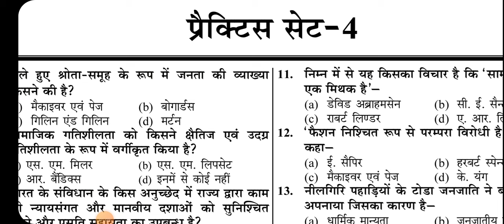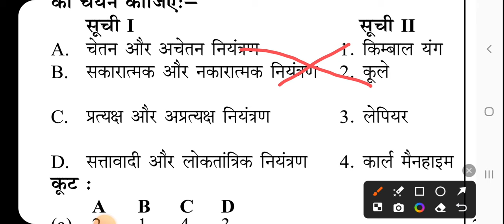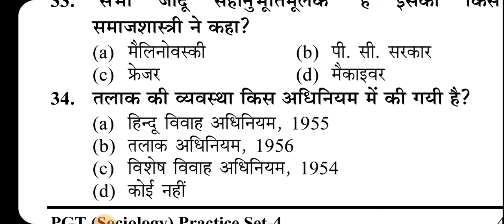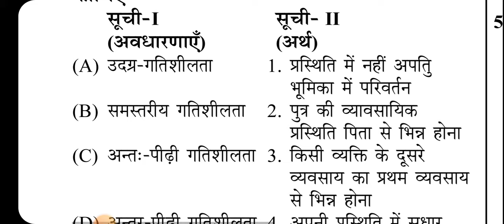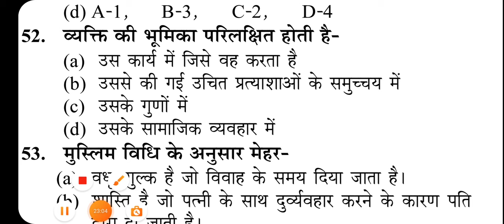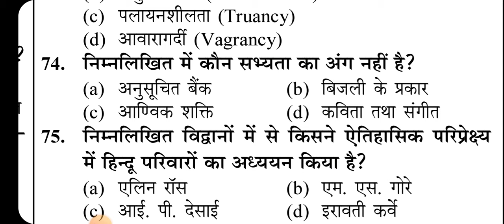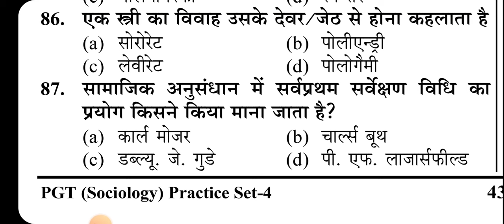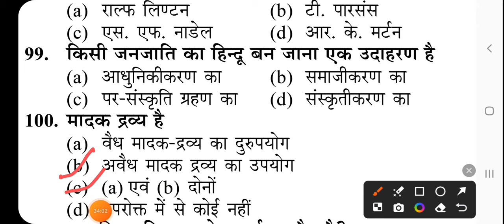PRACTICE SET-04 (SOCIOLOGY) JHARKHAND LADY SUPERVISOR ||JH CDPO || BPSC 4.0 SOCIOLOGY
JOIN paid group for SOCIOLOGY NOTE'S 😇🏵🏵🏵🏵🏵🏵🏵
💥1. JHARKHAND LADY SUPERVISOR.  (SOCIOLOGY)    (RS-2000)
💥2. BIHAR STET PAPER-2 (SOCIOLOGY) BPSC 4.0 (Rs-1000)
💥3.JHARKHAND SAHAYAK AACHARYA SOCIOLOGY 2024 (RS-1000)
4.JPSC CDPO(SOCIOLOGY) RS-2000
5.JHARKHAND JET SOCIOLOGY (RS-2000)
Google pay no-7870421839👌👌🎯🎯(one time payment)👈

🎯🎯IMPORTANT INFORMATION 🎯🎯
Daily paid group mein Evening k 6:00 p.m mein SOCIOLOGY TOPIC KI TEST HOGI...BE READY

1.Syllabus complete hone k baad MCQ'S practice set करवाया जाएगा।

2.Notes आपको pdf format में मिलेंगे।Unit and. TOPICS wise syllabus complete होने के साथ-साथ।

3.Notes pdf k liy आपको ONE-TIME payment करना होगा।

4.Payment होने के बाद आपको Paid group mein add kiya jayega.
 To purchase NOTE'S

5.MY GOOGLE PAY -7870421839 payment)paid kijye mein  group mein add ker dungi.♥️♥️

6.SOCIOLOGY SYLLABUS COMPLETE HONE K BAAD (HINDI PAPER-1 AND HINDI PAPER-2)COMPLETE KERWA DIYA JAYEGA 🪔. YE MERI TARAF SE EXTRA RAHEGA.

Paid Group mein..
1.Daily one TOPIC wise Test at 6:00 p.m
2. Hand Written notes in pdf format with Details Explanation..
3.2000+PYQ’S of SOCIOLOGY
4.Sociology extra materials
5.Unit wise topics wise MCQ'S
6.Practice set 50+
7.2000+ one liner
8.Books and Author names
💥Extra Paper1and paper-2 Hindi syllabus according material in pdf format.

jharkhand_lady_supervisor_2023पुस्तकें एवं लेखक"BOOKS 📚 and AUTHOR | JHARKHAND LADY SUPERVISOR (SOCIOLOGY)/ JH CDPO